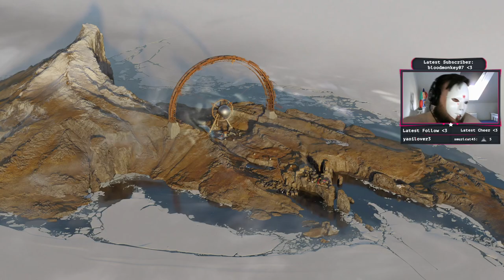DEATHLOOP Blind Let's Play Part 1 [Meerkat]